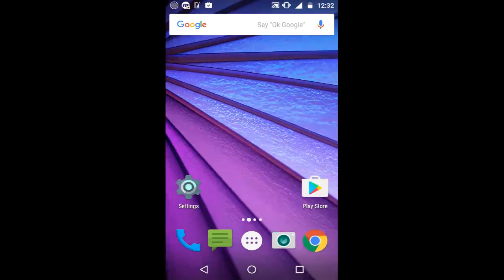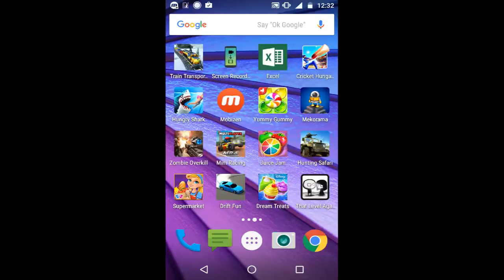That Level Again 3 - Story with Audio Explaination